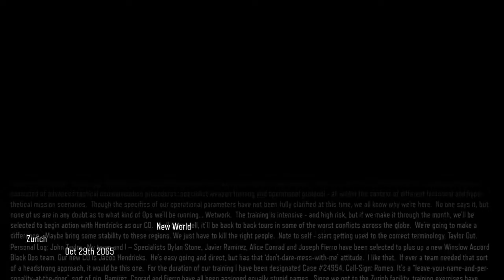Call of Duty Black ops 3 Campaign gameplay